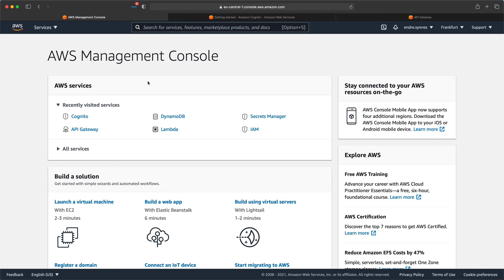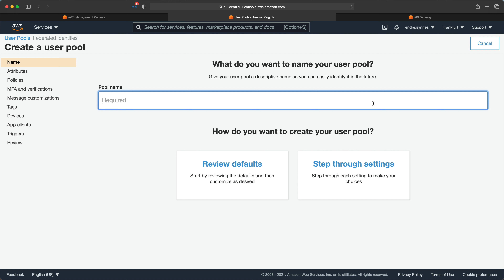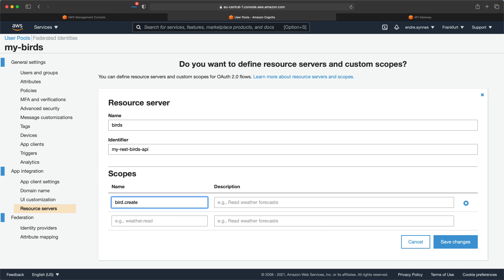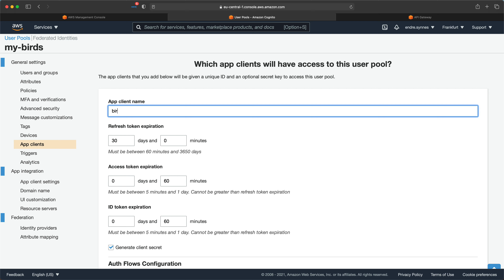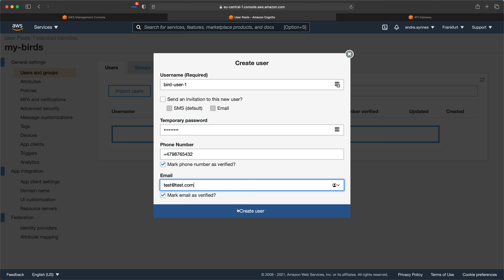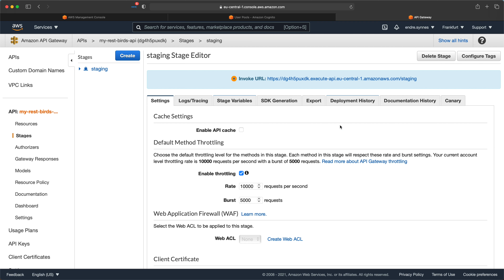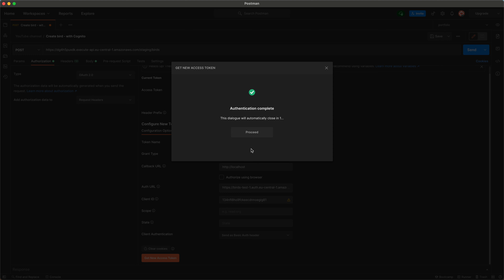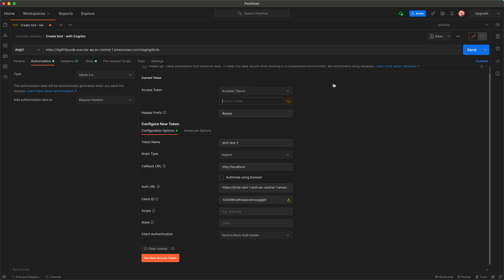REST API Gateway - Add authentication using a Cognito authorizer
Today we are going to make our API Complete! In this video we will add authentication to our REST API Gateway, more specifically using Amazon Cognito. We want only authenticated and authorized users to be able to post to our API.

Timestamps:
- Intro: 0:00​
- Create Cognito User Pool: 1:00
- Add Cognito as Authorizer 4:26
- Time for testing: 6:04

AWS documentation - Cognito user pool

AWS documentation - Cognito App Client